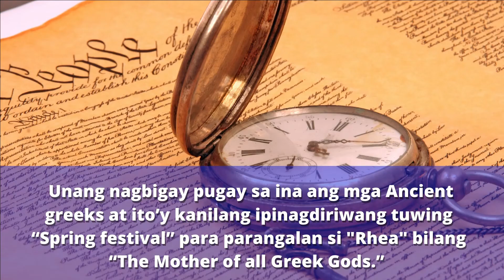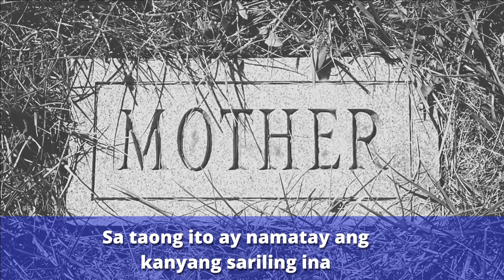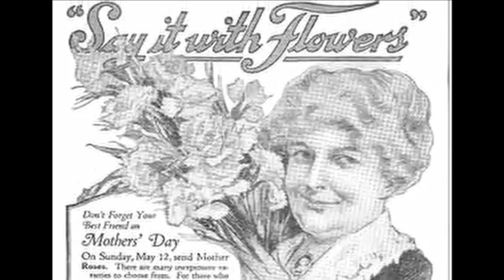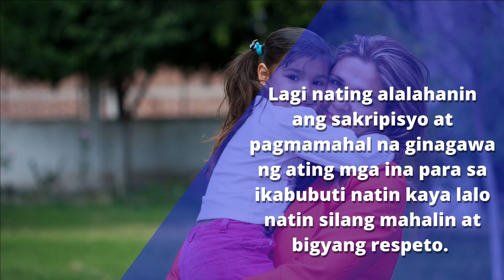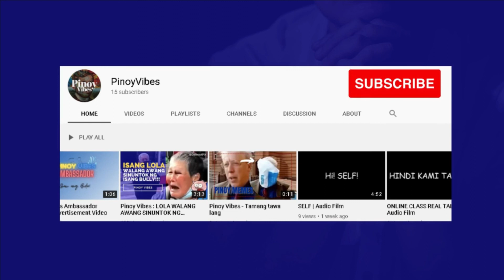Mother's Day History: Paano nga ba ito Nagsimula?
Tuwing ikalawang linggo ng buwan ng Mayo, ipinagdiriwang ng buong mundo ang Mother's Day o araw ng mga ina. Bilang pagpupugay sa kanilang sakripisyo, pag-aalaga, at pagmamahal sa kanilang mga anak. Ngunit naitanong mo na ba paano nga ba nagsimula ang Mother's Day? Sino nga ba ang founder of Mother's Day? Kailan ito nagsimula?

Halika, alamin ang Mother's Day History! Panoorin ang aming video.

Salamat sa panonood at suporta. Every day good vibes with Pinoy Vibes, dahil dito IKAW ANG BIDA!

🔽Timestamp 🔽
00:00 Mother's Day History in Ancient Greeks
00:21 British Mothering Sunday
00:36 Anna Jarvis
01:10 Simula ng Anna Jarvis Campaign
01:58 President Woodrow Wilson on Official Mother's Day
02:48 Anna Jarvis Petition